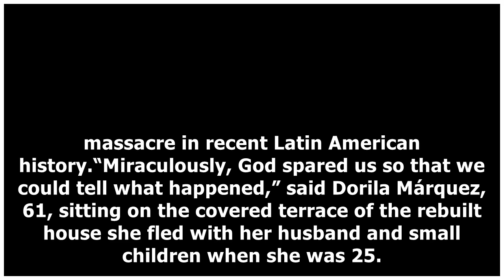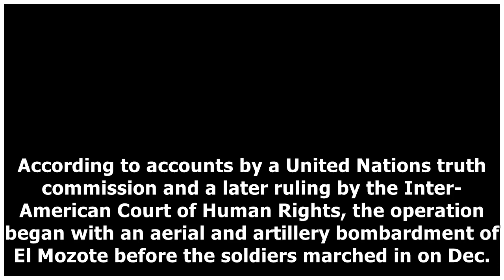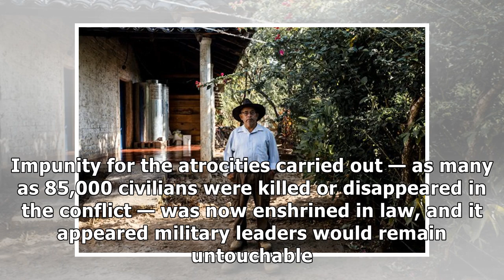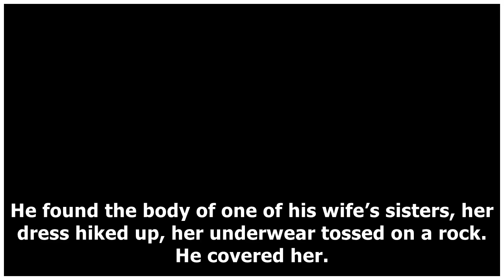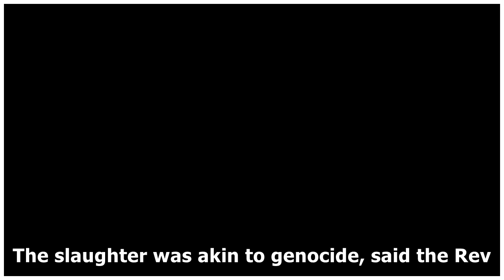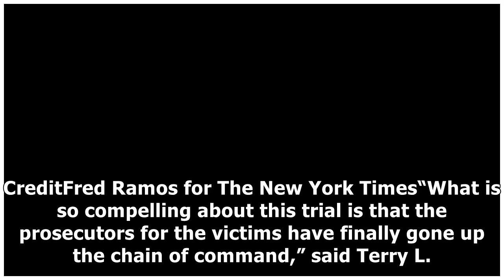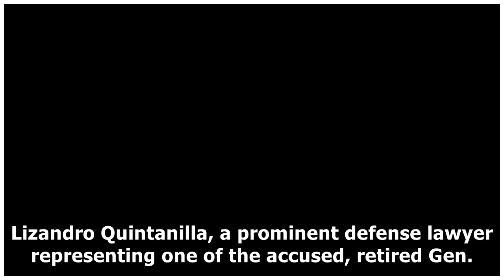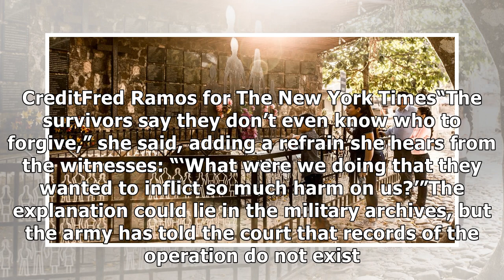Survivors of Massacre Ask: ‘Why Did They Have to Kill Those Children?’